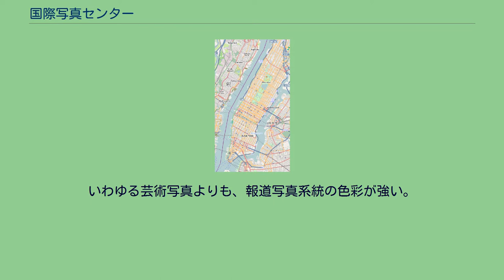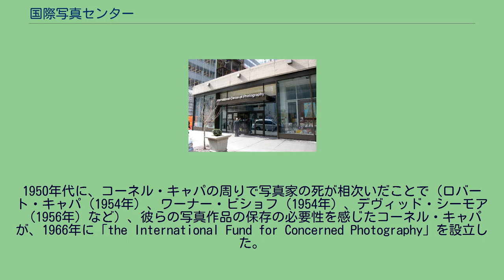国際写真センター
国際写真センター（International Center of Photography）は、1974年にコーネル・キャパにより開設された、アメリカ合衆国ニューヨーク市ミッドタウン・マンハッタンに所在する写真専門の総合施設。
いわゆる芸術写真よりも、報道写真系統の色彩が強い。
一般に、ICPと略称される。
ときには、「インターナショナルセンターオブフォトグラフィー」とそのままでカタカナ表記されたり、「国際写真美術館」と表記されたりすることもある。
美術館（展覧会スペース）に、写真に関する学校であるThe ICP Schoolおよび情報センターも併設されている。
ブックショップとカフェも設置されている。
3000名以上の写真家の作品を所蔵し、継続的に重要な展覧会を開催するほか（下記「開催された主な展覧会」参照）、写真関連の情報提供を行い、また学校からは多くの卒業生（写真家の卵）を生み出している。
1950年代に、コーネル・キャパの周りで写真家の死が相次いだことで（ロバート・キャパ（1954年）、ワーナー・ビショフ（1954年）、デヴィッド・シーモア（1956年）など）、彼らの写真作品の保存の必要性を感じたコーネル・キャパが、1966年に「the International Fund for Concerned Photography」を設立した。
このファンドが発展して、国際写真センターの設立に至った。
国際写真センターについて本格的に紹介した日本語の文献はまだない。
ただ、美術関係では（日本人にとって）ニューヨークの観光名所の1つになっていることから、アメリカやニューヨークの旅行ガイド本（または、海外の美術館を紹介するガイド本）などでは、いろいろと取り上げられ、様々な情報が紹介されている。